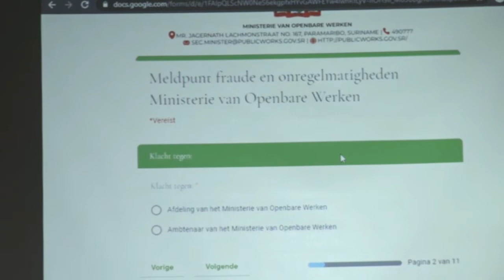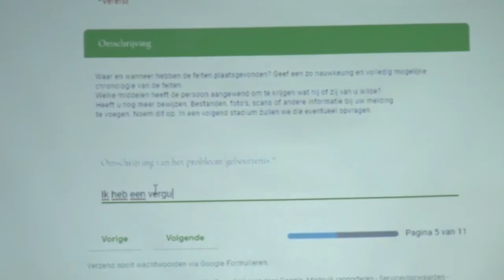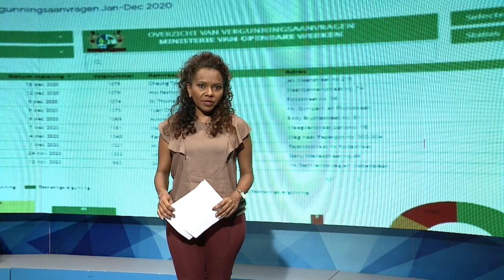29 12 2020 Ministerie van OW heeft website gelanceerd